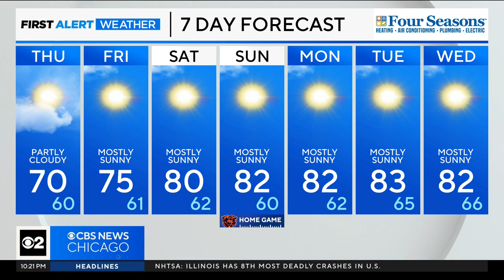Chicago First Alert Weather: Eventual clearing Thursday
CBS 2 Meteorologist Mary Kay Kleist has your 10 p.m. First Alert Weather forecast for Wednesday, Sept. 27, 2023.